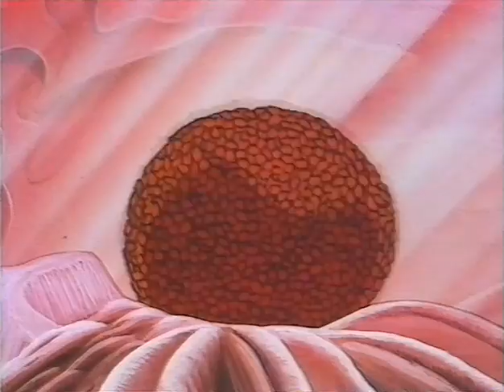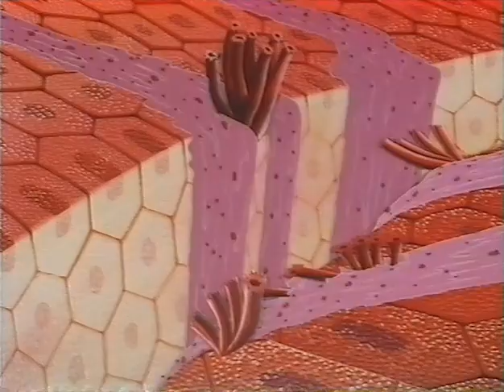Era Uma Vez... a Vida (RTP) - "As Pequenas Plaquetas"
Transmissão da RTP da série "Era Uma Vez... a Vida", episódio 6: "As Pequenas Plaquetas".